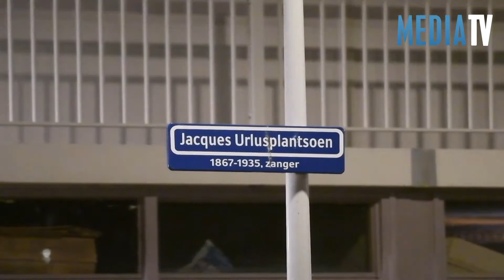Gewonde in kritieke toestand na steekpartij Leiden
Vrijdag op zaterdag is er op het Jacques Urlusplantsoen in Leiden een man neergestoken. Het slachtoffer raakte bij de steekpartij zeer ernstig gewond.

Omstreeks 0.20 uur kregen de hulpdiensten de melding van een incident, voor de flat troffen zij een zwaargewonde man aan met één of meerdere steekwonden. De hulpdiensten hebben de man gereanimeerd en met begeleiding van een trauma-arts en verpleegkundige met spoed naar het ziekenhuis vervoerd.

In de omgeving van het Jacques Urlusplantsoen heeft de politie meerdere PD's gemaakt waar bloedsporen waren aangetroffen, mogelijk was de dader ook gewond geraakt.

De Forensische Opsporing heeft de hele nacht op diverse locatie's in de wijk sporenonderzoek gedaan. Het is nog niet bekend of er al een verdachte is aangehouden, evenals de situatie van het slachtoffer.

Editing: Ed Koorengevel - Camera: Josh Walet